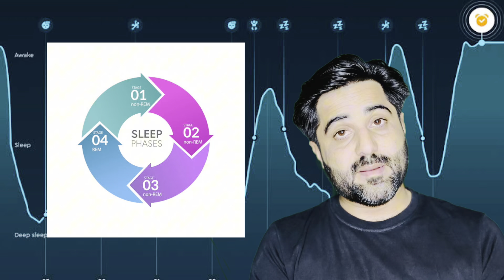Sleep Paralysis Facts In Urdu | Sleep Paralysis Kyu hoti hai | Sleep Paralysis Causes |नींद पक्षाघात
Sleep Paralysis In Urdu | Sleep Paralysis kyu hota hai | Sleep Paralysis Causes or Ilaj | नींद पक्षाघात

OPD : Fatim Clinic & Child Care
Adress: Shop No 1 , Rafay Plaza , Alamdar Chowk , Citizen Road , Qasimabad, Hyderabad

WhatsApp for Online Consultations: 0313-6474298

Dr Zubair Baloch
M.B.B.S PAK, R.M.P ( M.S General Surgery)